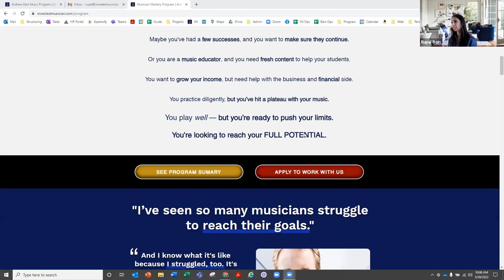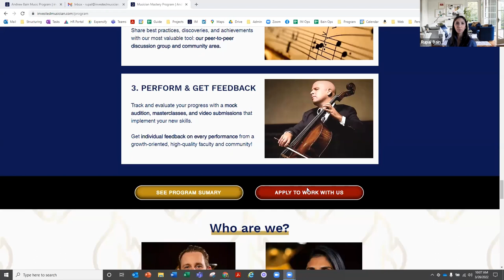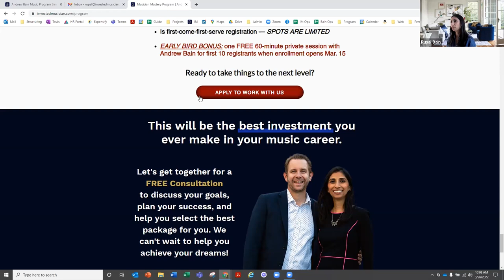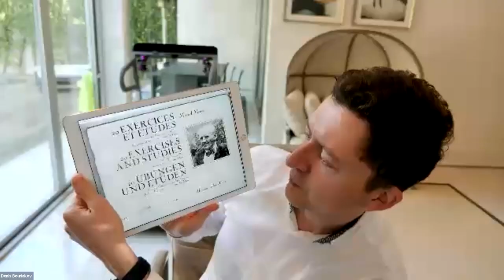Denis Bouriakov's Flute Fundamentals - Practice Tips & Articulation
Ever wonder how a professional symphony musician practices? The LA Phil’s Principal Flute Denis Bouriakov has some advice for how to structure your practice to maximize your growth as a musician and maintain peak performance chops!

In this video, you’ll get practice routine tips, articulation insights, and Denis’s personal recommendations on the best etudes for flute players. Happy practicing!